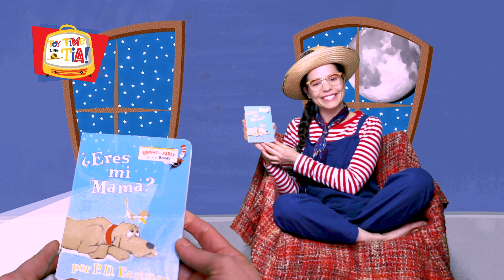Tia Reading Eres Mi Mama? Children's Book Read Aloud | Story Time in Spanish! Lectura de libros.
Children's Book Read Aloud Story time  With Tia in Spanish, Let's Read together. Tia Leyendo en Español Eres Mi Mama?
Music by Alcendor Cute Gifts! Captain Explorer Little Girl With hat Sweatshirt

* We are a participant in the Amazon Services LLC Associates Program, an affiliate advertising program designed to provide a means for us to earn fees by linking to Amazon.com and affiliated sites.
Cute Gifts!
Captain Explorer Little Girl With hat Sweatshirt

* VIDEO EQUIPMENT *
Adobe Premiere Pro | Video editing and production software | 12-month Subscription with auto-renewal, billed monthly, PC/Mac
-CAMERAS-
Canon EOS 5D Mark III 22.3 MP Full Frame CMOS with 1080p Full-HD Video Mode Digital SLR Camera (Body)
Canon EOS 5D Mark IV Full Frame Digital SLR Camera Body
GoPro Hero8 Black Action Camera with Accessory Bundle - Sandisk 64gb U3 Memory Card, 2 X GoPro USA Batteries and Cleaning Cloth
UGREEN 3-Channel Battery Quick Charger Compatible with GoPro Camera with Mini USB Cable for Charging Go Pro Max Hero 8 Hero 7 Hero 6 Hero 5 Black Battery, and AADBD-001/AABAT-001 Backup Battery
-AUDIO-
Zoom H2n Stereo/Surround-Sound Portable Recorder, 5 Built-In Microphones, X/Y, Mid-Side, Surround Sound, Ambisonics Mode, Records to SD Card, For Recording Music, Audio for Video, and Interviews
Rode VideoMic with Fuzzy Windjammer Kit
Rode VideoMicro Compact On-Camera Microphone with Rycote Lyre Shock Mount

Fun, Educational Videos for Toddlers and Kids in English and Spanish.
Sing Along, Read aloud, Learn Numbers, Shapes, Colors and much more.